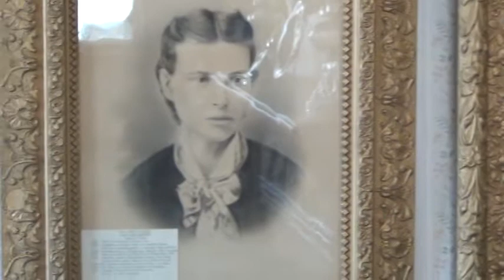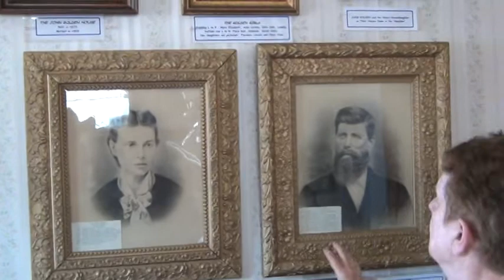Presby Museum Pioneer Day 1st Floor Tour 8-3-2022